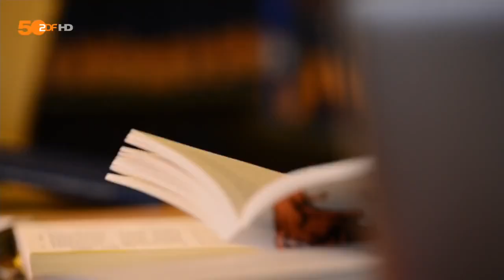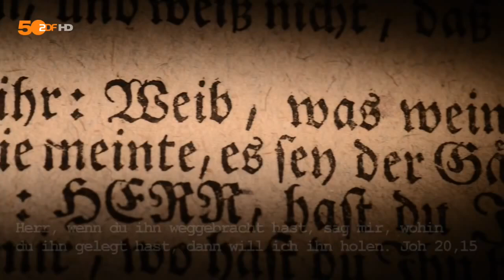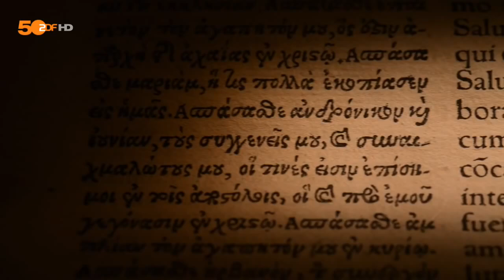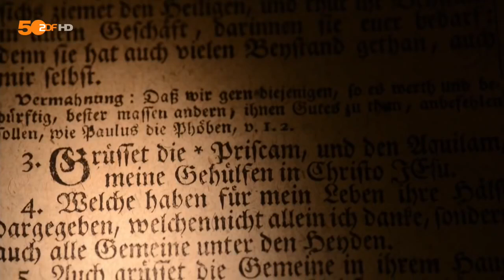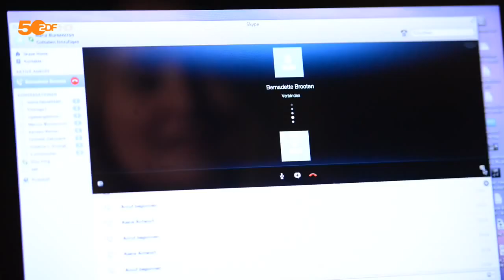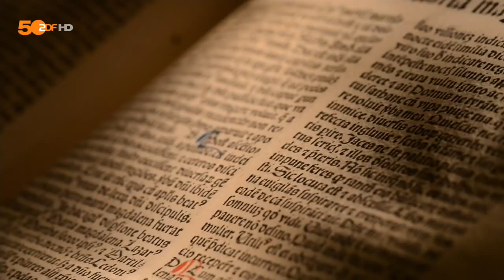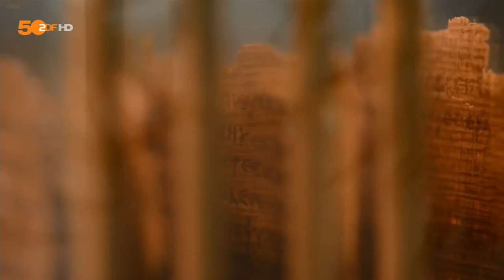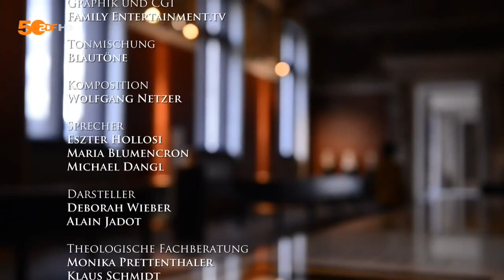Jesus und die verschwundenen Frauen Dokumentation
Maria Magdalena, Lydia, Junia, Phöbe: vier Frauen, die Säulen des Christentums sind. Die weiblichen Vorbilder sind aus der Kirche verschwunden und in Vergessenheit geraten. Wir gehen auf Spurensuche.